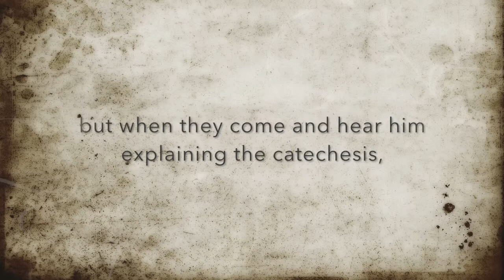What can 21st century Christians learn from a fourth century nun?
In this video, we wonder what Egeria, a 4th century nun, may have to say to 21st century churches.

To read an older translation of Egeria's Travels (Or "The Pilgrimage of Etheria"), follow this